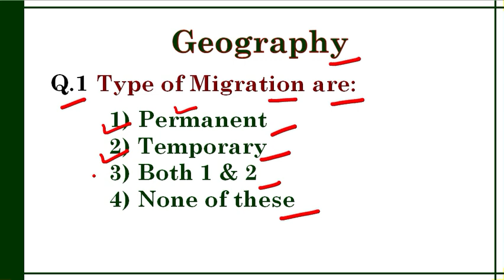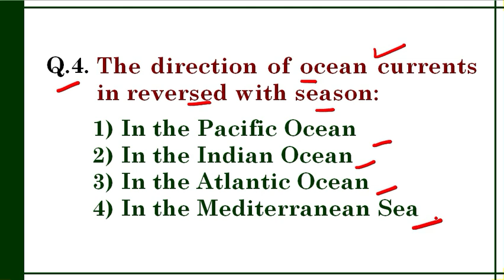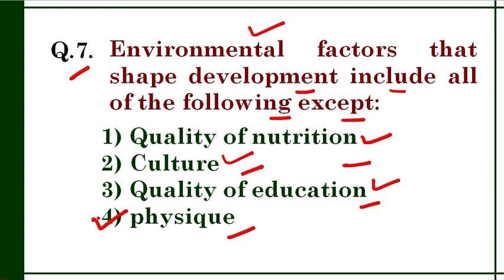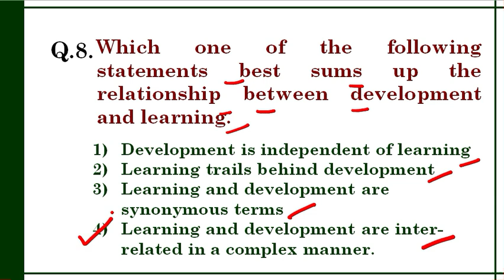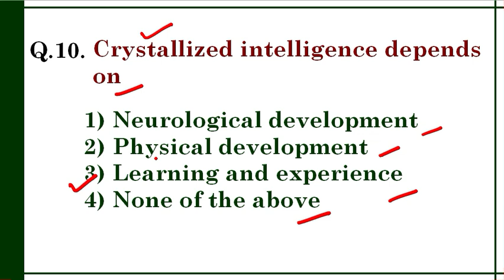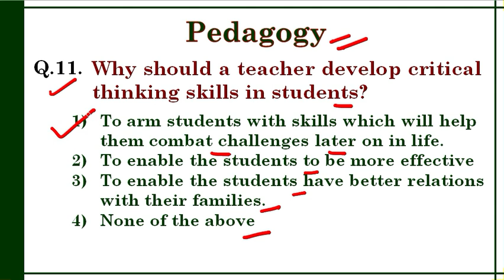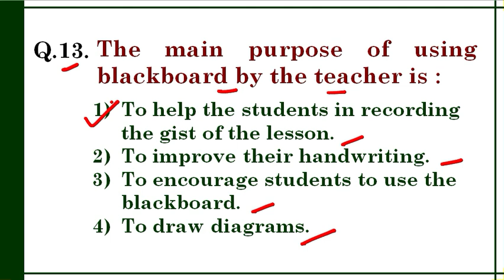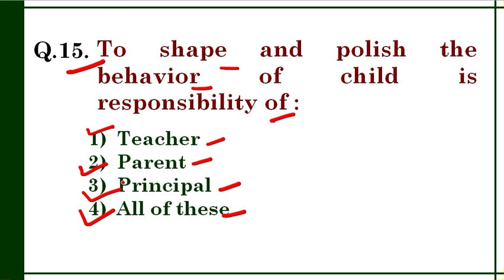CTET Questions|NTT Recruitment|DSSSB|SSA Headmaster|CTET 2019|GK Questions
This video is third part of my Practice Set Series. This video is very helpful if you are preparing for any teaching recruitment or for CTET or for any other state's TET.

This channel is an educational channel. Here we upload videos about different educational contents related to GK, History, Geography, Polity, Science, Hindi, English and Current Affairs.